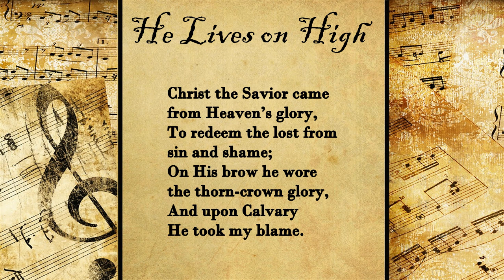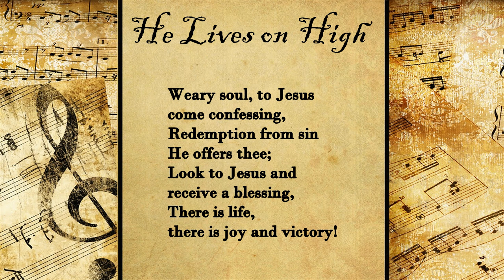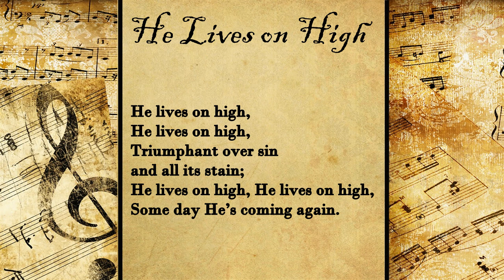He Lives on High | Hymn